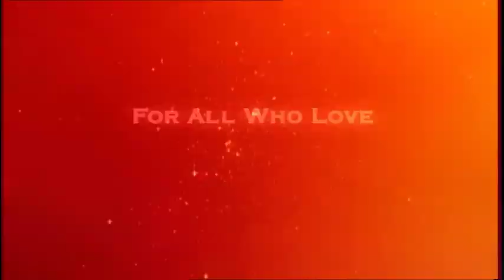National Movie Awards 11th May 2011 Wembley Arena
Get ready for the National Movie Awards show at Wembley Arena on 11th May. Join all the stars at the incredible glamour-filled event, and experience all the fun and excitement of being there in person.  The NMAs will include special guest and live performances.